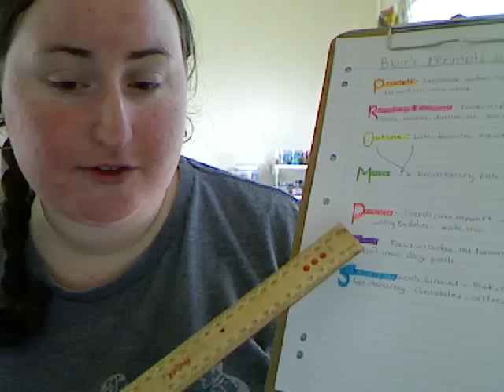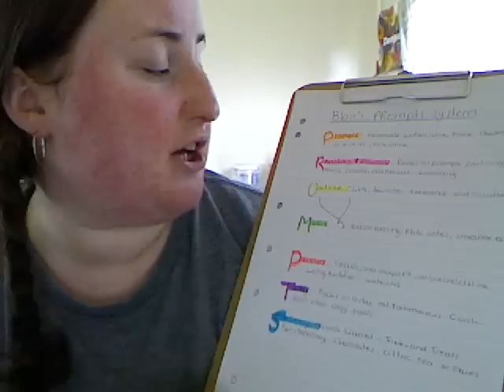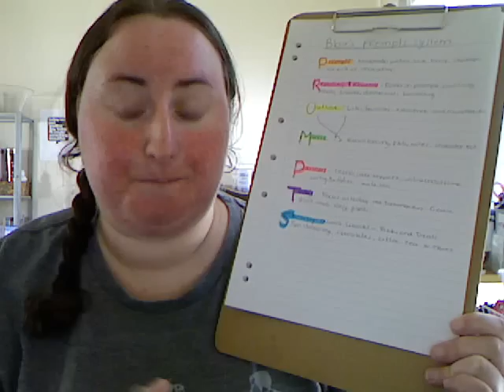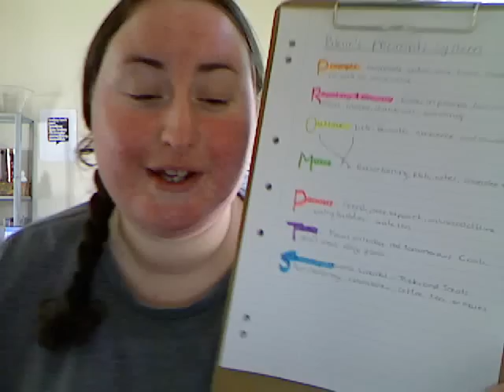Blair's PROMPTS System - Part One- Nanowrimo Planning.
NEXT VIDEO: PROMPTS